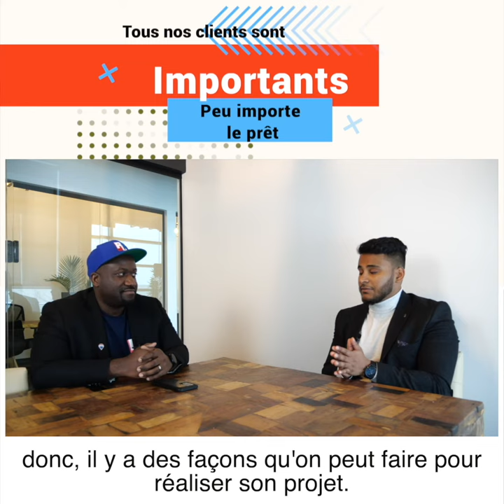Investissement immobilier avec Serujan!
Quand, comment? Il faut vous entourer de professionnels! Demander des conseils, c'est gratuit! Nous sommes là pour vous aider! Nous voulons faire cela pendant 30 ans nous ne sommes pas pressés! Nous annoncerons une conférence sous peu, rester à l'afflut!